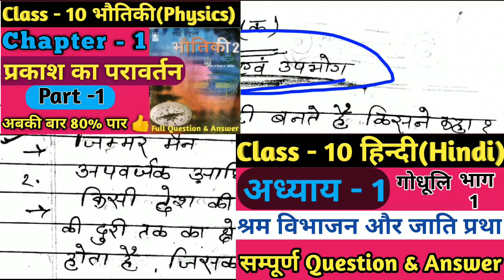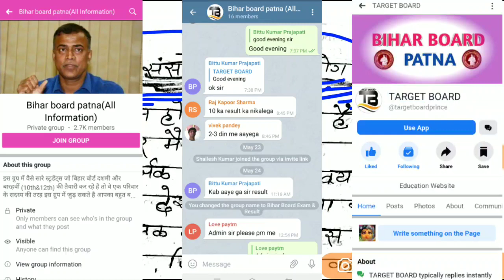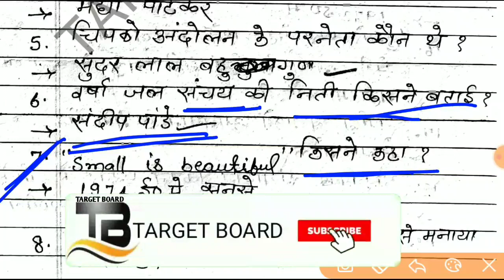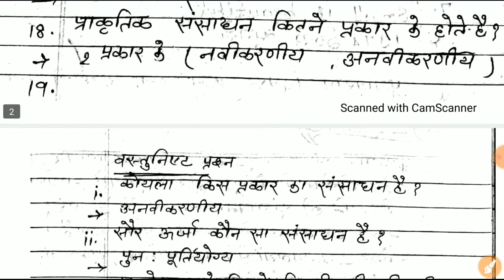भूगोल कक्षा 10 | Geography class 10 chapter 1 | geography class 10 vvi objective question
🚸💠💠💠💠💠💠💠💠💠💠💠💠💠💠💠🚸 Geography class 10 chapter 1 bihar baord | Class 10 geography chapter 1 | 10th geography chapter 1

Geography class 10 chapter 1 bihar board
class 10th Geography chapter 1 bihar board